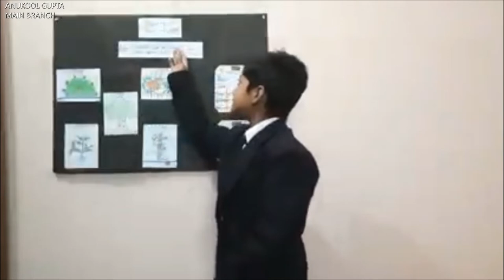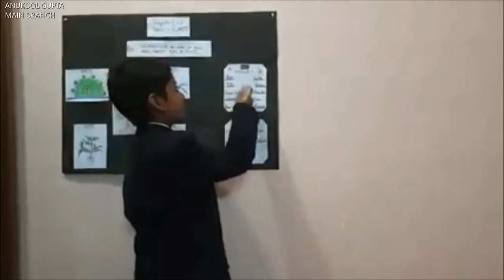Anukool, the little teacher Class 4 Mohammadi Branch